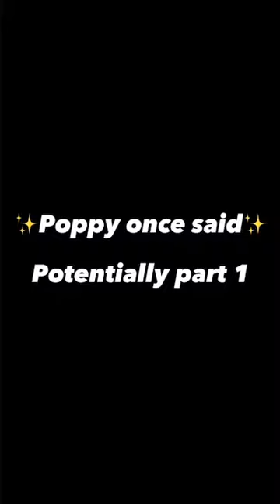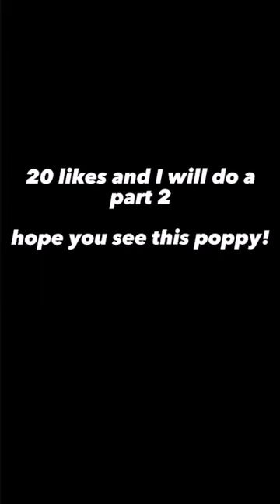once said…✨SHE CAME OUT WITH MERCH SO GO BUY HER STUFF NOW painting ducks 🦆 stream🌱